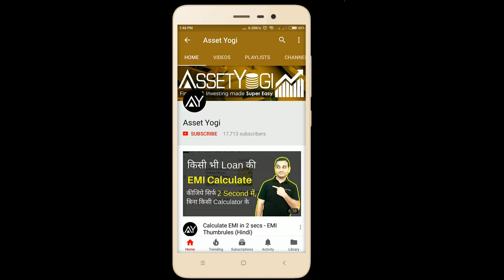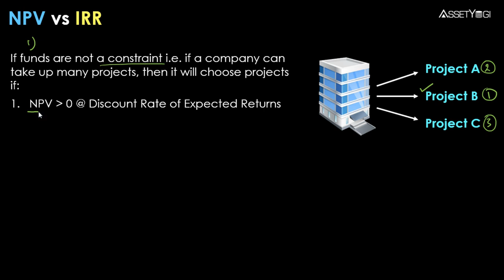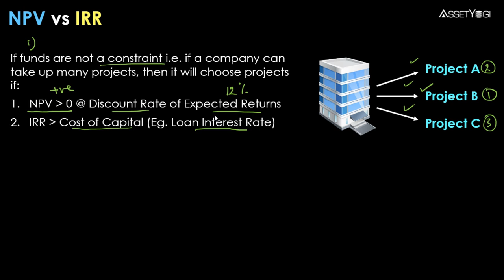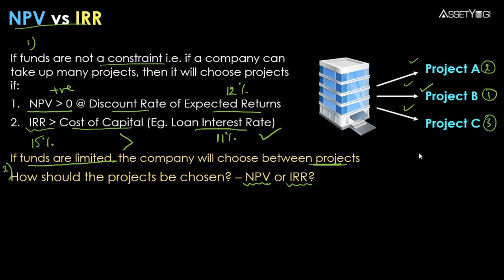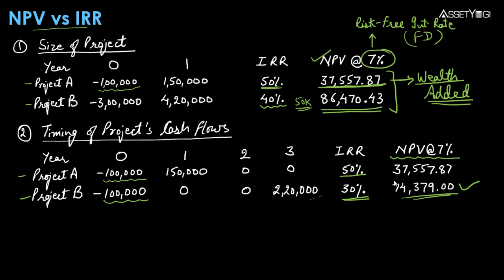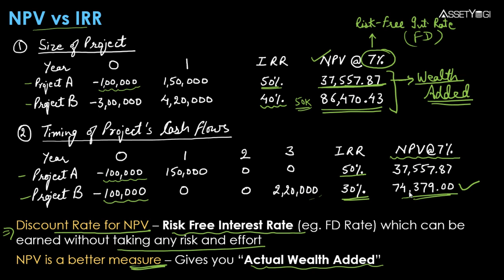NPV vs IRR - Net Present Value and Internal Rate of Return Explained in Hindi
NPV vs IRR conflict is discussed in Hindi. NPV and IRR calculation explained with example i.e. when net present value and internal rate of return give different results while evaluating projects or investments. Sign-up to our new app for discounts and early access: ✔

इस वीडियो में एनपीवी वर्सेज़ आईआरआर कनफ्लिक्ट पर चर्चा की गई है। एनपीवी और आईआरआर कॅल्क्युलेशन उदाहरण के साथ समझाया गया है यानी जब नेट प्रेजेंट वैल्यू और इंटरनल रेट ऑफ़ रिटर्न प्रोजेक्ट्स या इंवेस्टमेंट्स का मूल्यांकन करते समय अलग-अलग परिणाम देती है।

In this video, we have explained:
Which one is better - NPV vs IRR?
Which one is a better option for projects and investment calculation between NPV and IRR?
What to do when NPV and IRR give different results while evaluating projects or investments?
What is the difference between net present value and internal rate of return?
When should you opt for IRR and when for NPV for investment return calculation?
How NPV is different from IRR?
How to do NPV and IRR comparison for any project and investment?
Which is a better calculation method for investment matric NPV and IRR?
How to calculate net present value and internal rate of return in excel?
What is the calculation formula for NPV and IRR?
Why NPV is better calculation method for calculating investment returns?
What makes IRR a better option for investment return calculation method?

Hope you liked this video in Hindi on “Net Present Value vs Internal Rate of Return (NPV vs IRR)”.